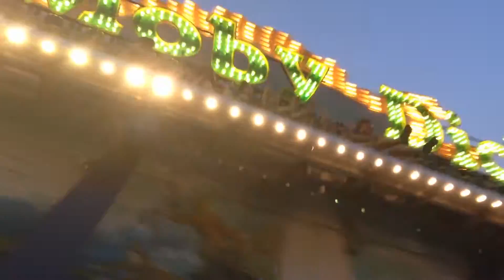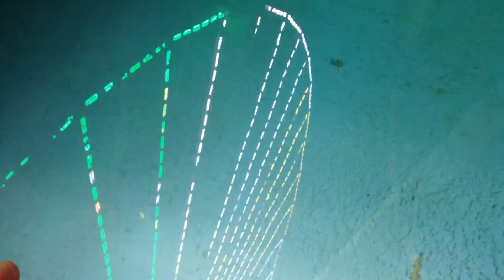Morey's Piers August 18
Day 1 of the piers on my Wildwood vacation!  Enjoy!  Day 2 will have the other pier and the Great White!